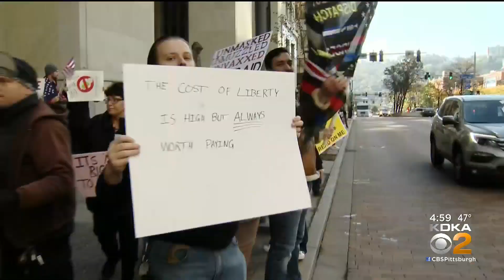City, County Employees Protest COVID-19 Vaccine Rules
About 100 City of Pittsburgh and Allegheny County employees protesting their vaccine rules, saying they'd rather get fired than vaccinated; KDKA's Andy Sheehan reports.